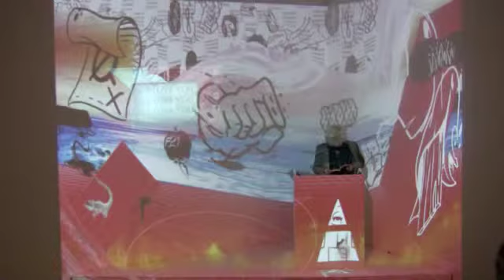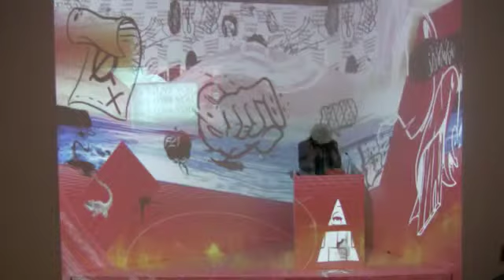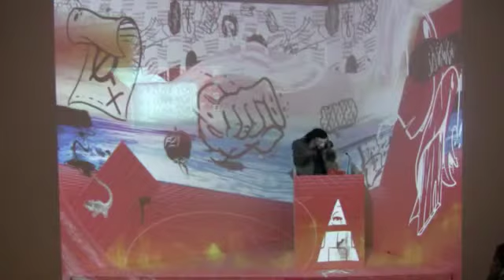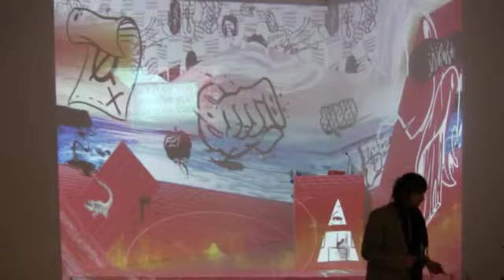BESHT 11/10/2012 (3 of 3) - Gallery Hours (No Harm[onica] Done)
Broadcast live on 11/10/2012 from the Bureau of Experimental Speech and Holy Theses (BESHT), located at the Pomona College Museum of Art!